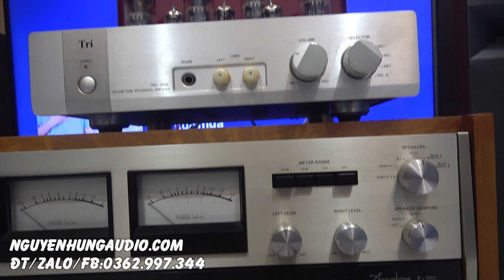test Ampli Đèn Tri 35SE bản đặc biệt,giá siêu tốt